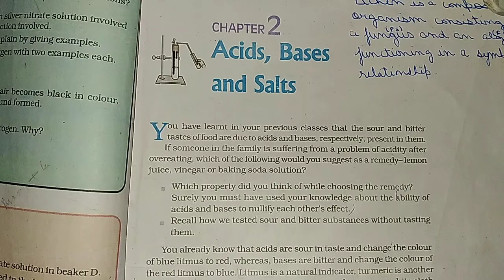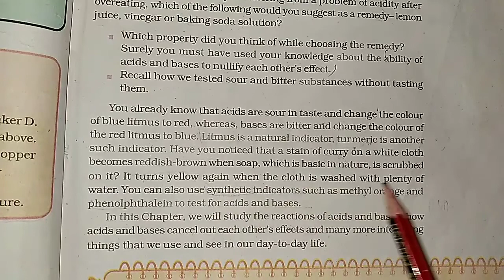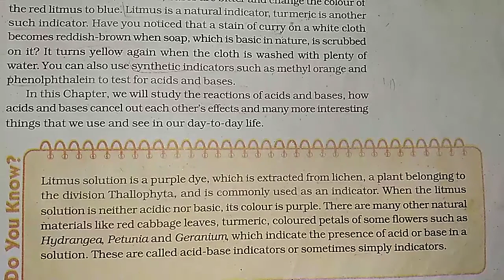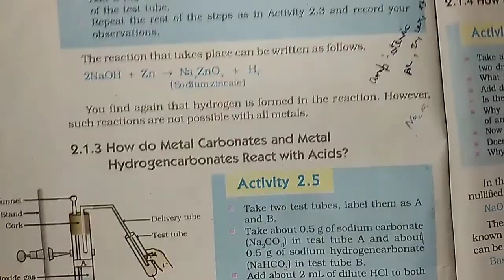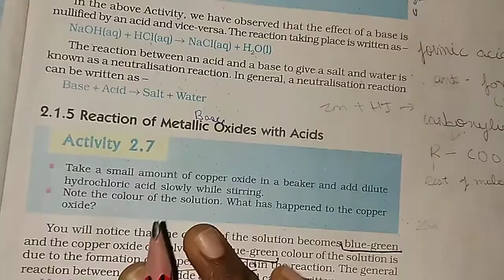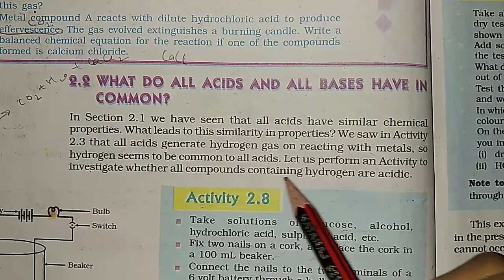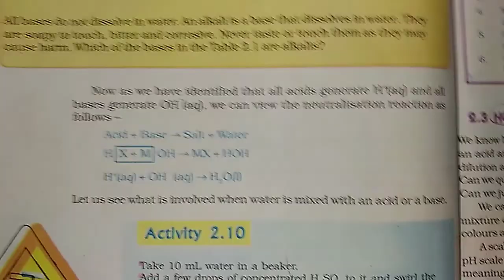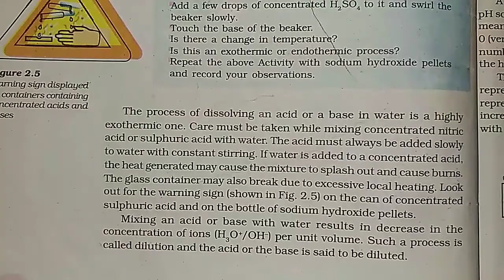Acids, Bases & Salts (Class - 10) Part - 1 📖